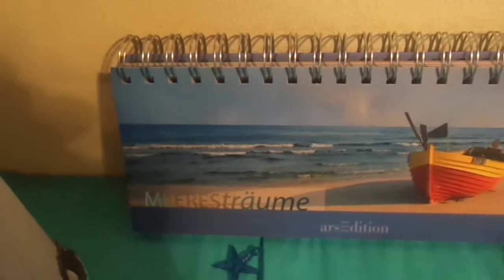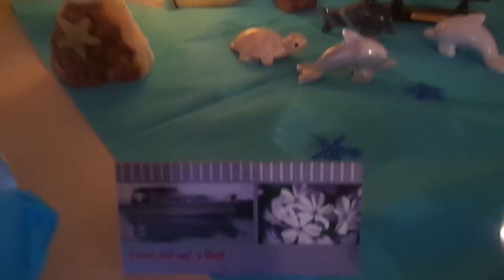Meine Geburtstags Schiffs Flotte